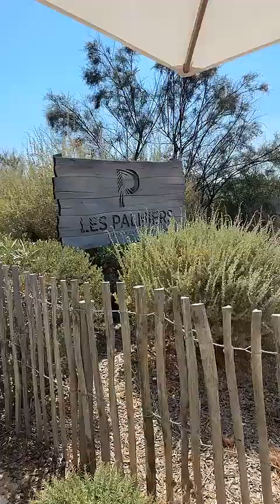LIAM DIBENEDETTO - 24 Aout 2023